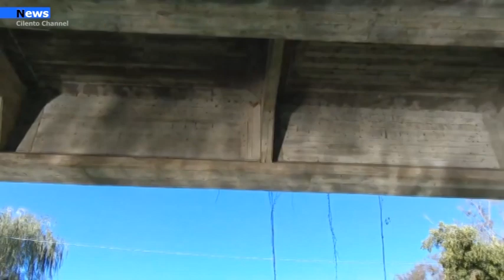Casal Velino, Un Pino sul ponte Velino e versi di una poesia a lui dedicati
Sul lato del ponte di cemento armato,  sulla strada provinciale 161 a Casalvelino Marina, un pino ha messo radici ed è cresciuto forte e verde. Il ponte sul fiume Alento in queste ore infatti è stato chiuso perchè pericolante.